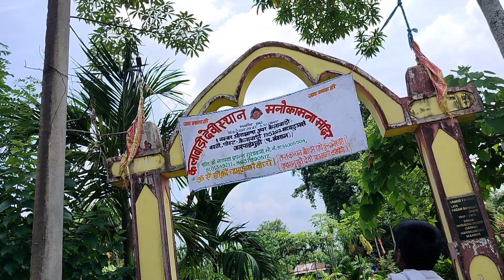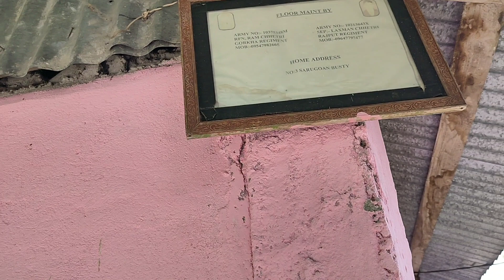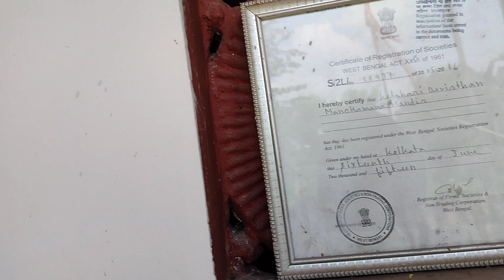AAJ HAMLOG ( FAMILY) MANOKAMNA DEVI MANDIR 🚩 KELABARI GAYE🕉️!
Hello friends this is mithlesh Kumar Dubey known as dwivedi vlogs YouTube channel
do share it if you like it